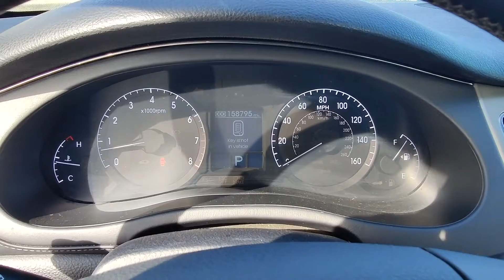2010 Hyundai Genesis 3.8 P10062 | Ancira Nissan San Antonio, TX